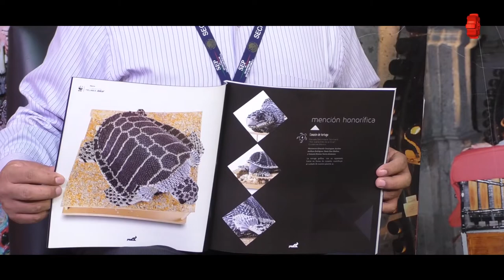Especial/alianza WWF-Telcel/20181019-CE1819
Especial. World Wildlife Foundation y Telcel en alianza por la ballena jorobada. Invitado: Daniel Flores. Conduce: Ricardo Martínez. Fecha de emisión: 19 de octubre de 2018. Este y otros programas los puedes ver Producciones con fines educativos para Secundarias Técnicas en la CDMX, México.